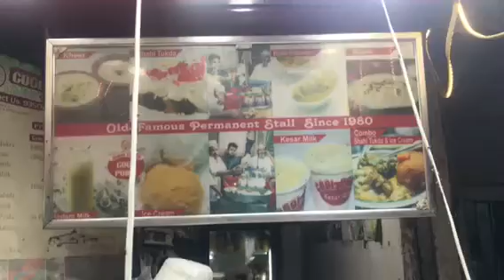Shahi tukda| Jama Masjid | old delhi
Shahi tukdi in pure ghee with rabdi, a sweet dish after spicy kebabs.